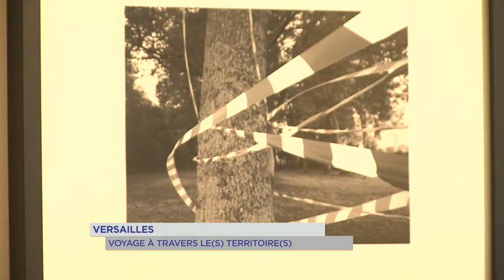Versailles : voyage à travers le(s) territoire(s)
Qu’est-ce qu’un territoire ? La notion varie selon la personne. L’association « Versailles Images » a posé la question à ses adhérents. Les réponses s’exposent jusqu’au 31 mai au domaine de Madame Elisabeth à Versailles. Les images sont signées Patrick Jacques de Dixmude.